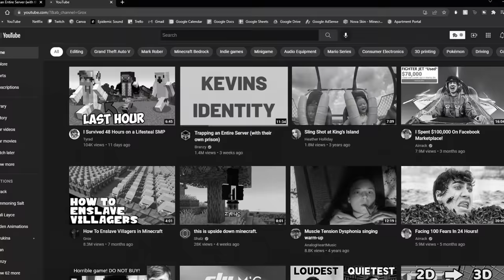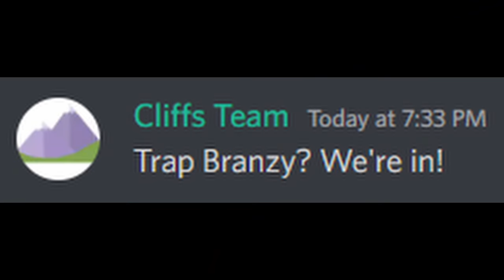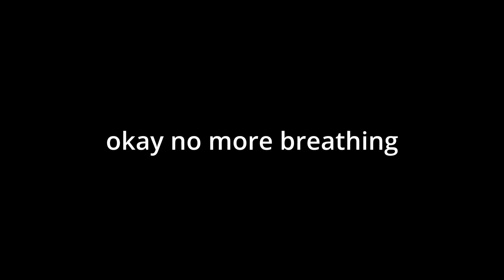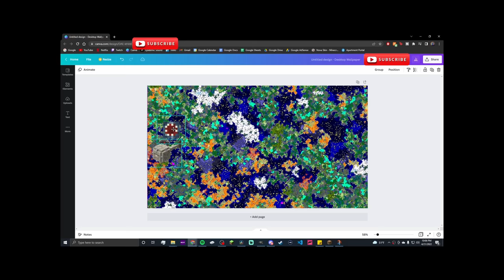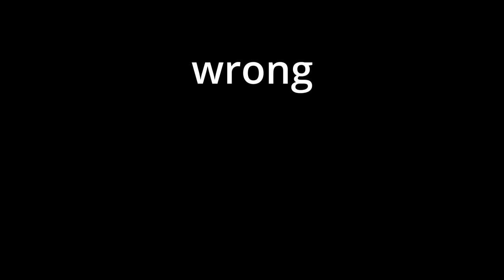Pranking Minecraft's Greatest Prankster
Somebody's been pranking the whole server.  Time for revenge.

Episode: Echocraft S3 E15 (Finale)

Twitch: @That_Chief_Guy (Note: Twitch is generally for a more mature audience)

Use the same music I use!

No no, this is not Hermitcraft Season 8, and its also not hypixel bedwars, or lava rising, or viral Dream, Mr Beast, Dream, Tommyinnit or any other one of those high levels of Pewdiepie virality videos.  Oh its also not minecraft, but water rises or minecraft, but lava rises, minecraft manhunt, minecraft speedrun or other challenges similar to that...this is just some psycho squid named That Chief Guy tryna fool the algorithm... I take notes from Dream ;